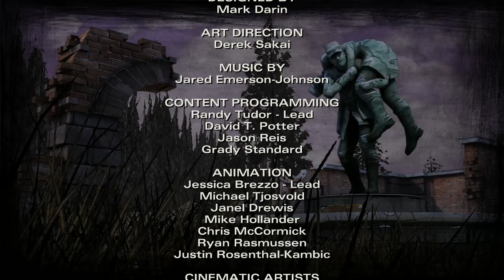The Walking Dead Season 2 Telltale Game Ep 12 ~ OMG, what have I done????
This playthrough will feature all scenes with my commentary.  We will be doing the full series until completion.

Steam's description ~ The Walking Dead: Season Two continues the story of Clementine, a young girl orphaned by the undead apocalypse. Left to fend for herself, she has been forced to learn how to survive in a world gone mad.

Decisions you made in Season One and in 400 Days will affect your story in Season Two
Based on Robert Kirkman’s award-winning comic books
Play as Clementine, an orphaned girl forced to grow up fast by the world around her